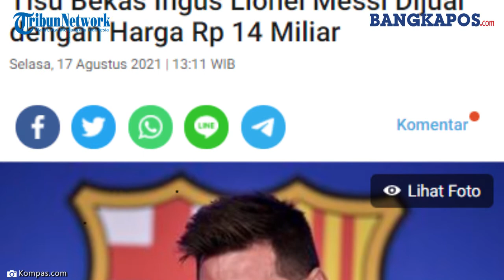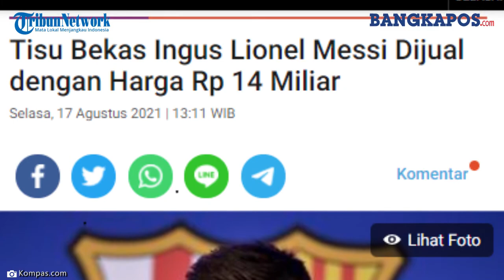Tisu Bekas Ingus dan Air Mata Lionel Messi Dijual dengan Harga Rp 14 Miliar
Lionel Messi kembali menjadi buah bibir di internet.

Setelah membawa keberuntungan bagi Paris Saint-Germain gara-gara jersey baru Messi langsung ludes hanya dalam waktu 30 menit saja, kali ini ada berita yang menyebutkan bahwa tisu bekas pakai Messi dijual di internet dengan harga fantastis.

Menurut laporan yang beredar, seorang penjual yang tak diketahui asal-usulnya, menjual sebuah tisu yang digunakan Messi dalam konferensi pers perpisahannya dengan FC Barcelona.

Tisu tersebut digunakan striker asal Argentina itu untuk mengelap air mata dan ingusnya saat itu.

Menariknya, tisu itu dijual dengan harga yang fantastis, yaitu satu juta dolar AS atau sekitar Rp 14 miliar.

Orang tak dikenal itu dilaporkan mengambil sampah seusai konferensi yang mengumumkan kepindahan Messi ke Paris Saint-Germain F.C.

Ia lalu mengiklankan akan menjual tisu tersebut dengan harga yang mengejutkan di beberapa situs web.

Selain itu, penjual misterius itu juga menuliskan sesuatu yang “unik.” Ia mengatakan bahwa harga fantastis tisu itu disebabkan karena tisu mengandung "materi genetik" Messi yang dapat digunakan untuk mencetak cloning dari sang bintang sepak bola.

Ada-ada saja ya?